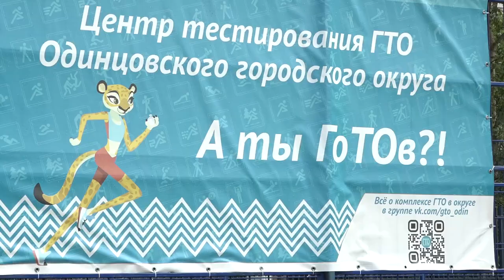Готов к труду и обороне!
Нормативы ГТО сдали спортсмены клуба «Одинец» с ограниченными возможностями здоровья. По каким критериям оценивают результаты и что получают за успешное выполнение нормативов, расскажет Лада Дудко.